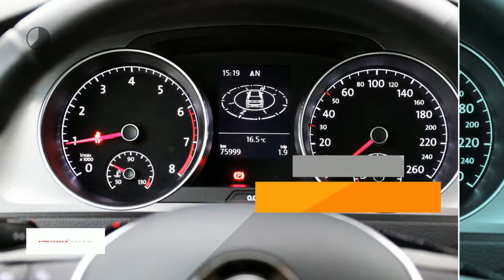Volkswagen Golf 1.2 TSI 125pk 5drs Trend Edition Navi 17 inch Trekhaak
Gem. verbruik: 4,0 l/100km
Verbruik stad: 5,0 l/100km
Verbruik snelweg: 4,0 l/100km
Emissie: 113,0 g/km
Energielabel: A

Merk: Volkswagen
Model: Golf
Type: 1.2 TSI 125pk 5drs Trend Edition Navi 17 inch Trekhaak
Bouwjaar: 2014
Vermogen: 86 kW
Cilinderinhoud: 1.197 cc
Aantal cilinders: 4
Brandstof: benzine
Uitstootklasse: euro 5
Transmissie: handgeschakeld
Gewicht (leeg): 1.129 kg
Max trekgewicht: 1.100 kg
Carrosserievorm: hatchback (5 drs)
Kleur: grijs

Accessoires:
* 12,7 cm TFT scherm met Touchscreen functie
* 65% getint glas achter, zijruiten achter en achterruit 65% lichtabsorberend
* Achterklep met geïntegreerde dakspoiler
* Antiblokkeersysteem (ABS) inclusief EBV, MSR en ASR
* Asbak
* Automatisch inschakelende alarmlichten bij hard remmen
* B-stijl zwart glanzend
* Bagageruimte afdekking
* Bagageruimteverlichting
* Bagageruimte via afstandsbediening te ontgrendelen
* Bandendrukcontrolesysteem
* Bestuurdersstoel traploos in hoogte verstelbaar
* Binnenverlichting met vertragingsmechanisme
* Boordcomputer
* Buitentemperatuurmeter
* Bumper achter in carrosseriekleur, diffusor in zwart
* Bumper voor compleet in carrosseriekleur
* Carrosserie verzinkt
* Chromen ringen rond luchtuitstroomopeningen
* Climatic airconditioning
* Crash-actieve hoofdsteunen voor bestuurder en bijrijder (anti-whiplash)
* Decorinleg 'Dark Silver mat'
* Derde remlicht
* Driepuntsgordels met elektrische gordelspanners voor en spankrachtbegrenzers voor alle vijf zitplaatsen
* Dubbeltonige claxon
* Elektronische handrem
* Elektronische wegrijblokkering
* Elektronisch sperdifferentieel (XDS)
* Elektronisch Stabiliteits Programma (ESP)
* Executive Pakket
* Full-size-airbags voor bestuurder en voorpassagier, voorpassagier uitschakelbaar
* Groen warmtewerend glas
* Halogeen koplampen met geïntegreerde knipperlichten en dagrijverlichting
* Hoofdairbags voor en achter en zij-airbags voor
* Instrumentenverlichting in wit met rode wijzers, regelbaar
* ISOFIX-voorbereiding op buitenste zitplaatsen achter
* Kindersloten op de achterportieren
* Knie-airbag voor bestuurder
* Lederen stuurwiel met drie spaken
* Lederen versnellingspookknop
* Lichtbundelhoogteverstelling
* Lichtmetalen velgen
* Metallic/pareleffect lak
* Middenarmsteun vóór
* Multi collision braking
* Navigatie
* Navigatie Discover Media
* Opbergvak in de deuren
* Park Distance Control vóór en achter
* Radio 'Composition Touch'
* Ruitenwisser met intervalschakeling voor en achter
* Schijfremmen vóór en achter, vóór geventileerd
* Service-interval indicatie
* Stoffen bekleding 'Pepper'
* Stuurbekrachtiging elektromechanisch en snelheidsafhankelijk
* Tankklep door in te drukken te ontgrendelen
* Tankvulopening met beveiliging voor tanken van verkeerde brandstofsoort
* Tashaken in kofferruimte
* Trekhaak
* Twee bekerhouders vóór en achter
* Twee leeslampjes voor
* Tyre Fit bandenreparatieset
* Uitlaat zichtbaar
* Variabele laadbodem
* Verlicht, afsluitbaar en gekoeld dashboardkastje
* Verwarmbare achterruit
* Verwarmings- en ventilatiesyteem met interieurfilter, 4-traps aanjager, luchtrecirculatiestand en ontwasemingsopeningen voor vóór- en zijruiten

Aanbieder: